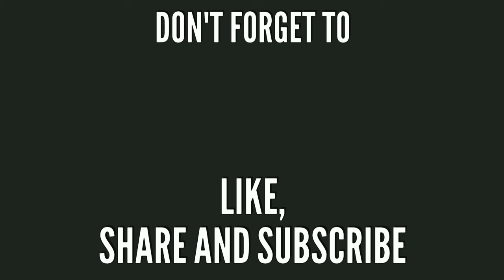Adorable pete napping at their favourite and weird place